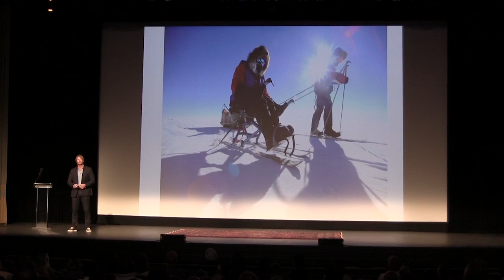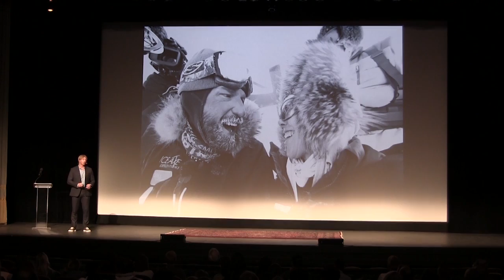Doug Stoup on Guiding Paraplegic Athletes to South Pole - 2016 Founders Summit Recap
Doug Stoup, founder of Ice Axe Expeditions, shares the story of Grant Korgan's journey to become the first paraplegic athlete to trek to the South Pole. Stoup spoke at the 2016 Tom Tom Founders Festival's Founders Summit in Charlottesville, Virginia.